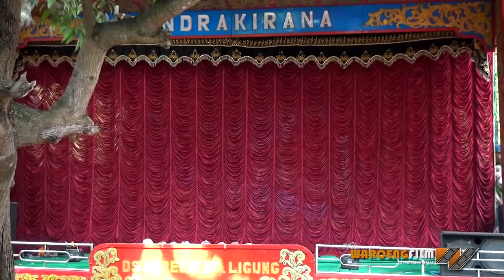CANDRA KIRANA - PART#2 - ON THE ROAD